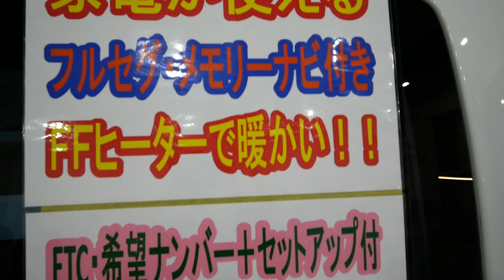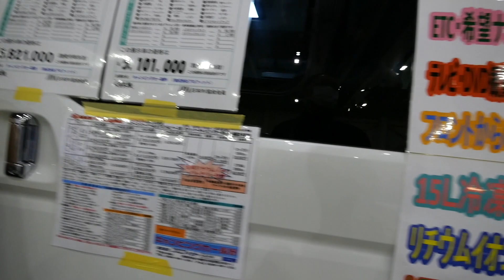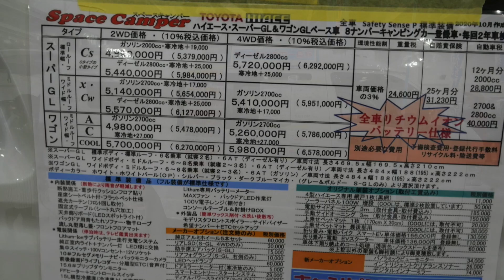TOYOTA HIACE Supece Camper COOL キャンピングカー長野 ハイエースキャンパー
キャンピングカー長野・バンコンバージョンのハイエースキャンパーです。エアコンだったり家電が使えたりします。
ふじのくにキャンピングカーショー2021 in ふじさんめっせにて。